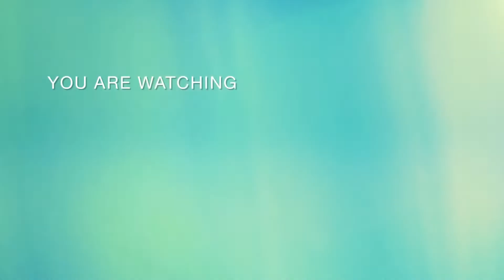Fishpond after renovation